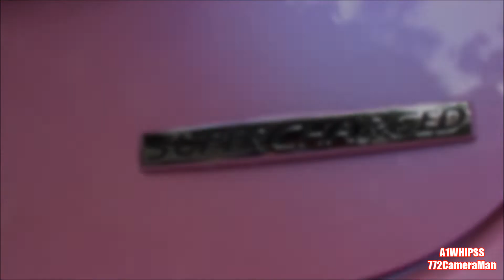Jaguar XF Supercharged On 30s DUB Wheels